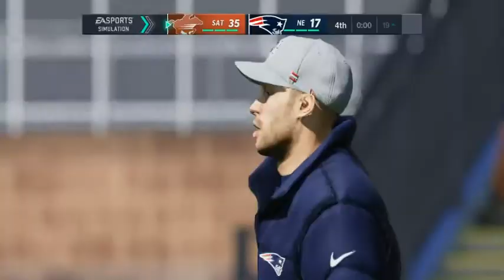M21 Rebuilding The South Ep 36